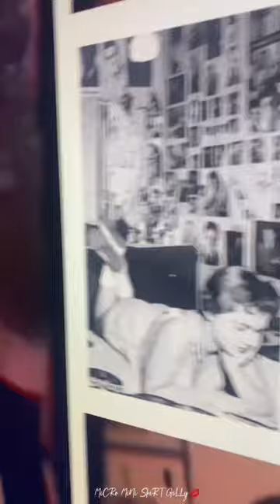47. MiCRo MiNi SkiRt GiLLy iN ThE KiTCHeN & FASHiON, Pangels BesT MiX 1 of 5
ONLYFANS It’s NEW for 2023
Gilly lets her hair down a little, and gets a bit more cheeky for the camera!

A TRY oN HAUL with a DiFFeReNCe!
GiLLY’s wearing a green embroidered and Diamante River Island  micro mini skirt with a yellow ribbed H&M jumper  and vintage animal print ankle boots.

Happy NeW YeAR to all OuR Subscribers & a SPeCiAL THANKS from GiLLy 💋 to her fans for all their fabulous comments! 🥂🍾

A NeW SeRieS oF MiCRo MiNi SKiRt GiLLy aT HoMe Cooking & DaNCiNG in ThE KiTCHeN a SeRieS oF 5 44 to 48.

YeS GiLLy LoVeS CooKiNG, while I sit back with a glass of wine & watch! Just to let you know, I do wash up afterwards!

Some people call it a DaTe NiGHT I call it MaNCaVe FRiDaYs! Gilly always looks SeXy when we play pool, & she don’t look bad when she’s cooking in the kitchen!  She doesn't need to concentrate to beat me at pool, she just wears one of her many MiNi SkiRTs or MiNi DReSSeS!!

Advertising with GiLLy, SEEiNG is BeLieViNG,
OLD is the NeW YoUNG!

MaNCaVe FRiDaYs after relaxing in the garden, & drinking wine or bubbly with Gilly, I would always look forward to giving Gilly a good thrashing at PooL in The MaNCaVe!!!

We are both WiNE LoVeRS, SuN LoVeRs, PaRTy LoVeRs, FaSHiON LoVeRs, PooL LoVeRs, OH & how could I forget we both LoVe FooD & GiLLy LoVeS CooKiNG!!!

I get alot of weird comments, so I have to give alot of weird answers, this is one of them!  YeS Gilly is wearing THoNG KNiCkeRs under her Mini Skirt or sometimes her THoNG BikiNi bottoms if we have just come in from the garden, or off the beach after sunbathing, she always slips on a MiNi SkiRT or DReSS!

I bet you wonder why I don’t mind my wife looking sexy showing off a bit more than the norm for you guys? It’s comes after years of holidaying with her lying on a beach topless, with just a thong bikini on. Most times in front of hundreds of people we didn’t know. Including wearing a slingshot swimsuit too!

And the main reason is GiLLy LoVeS reading your FaBuLoUS CoMMeNTs!

Up with skirts (and down with trousers), hemlines are still rising, micro mini skirts are in, women’s ambitions are growing and Britain is maybe coming out of the doldrums!🤞

Mini SKIRTS FASHION the SIXTIES & NOW nothing's changed they still turn heads.

Check out these other head turner Micro mini skirts & Dresses that MiCRo MiNi GiLLy wears.

Check out Pangel the man behind the camera Part 1 of 7 How not to become a INFLUENCER on YouTube & earn LoADS of MoNeY & buy a Super Yacht

Category
Music Pangels Best ReMiX.

If you have any cool pictures or music that I could use in my next PANGELS BEST Video, please email them to THANK YOU.